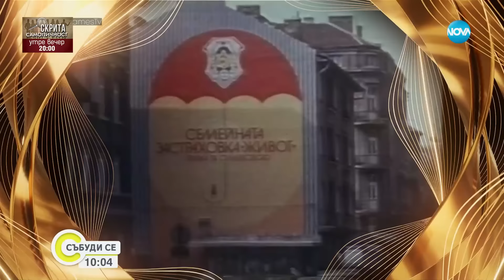Панайот Панайотов и неговите пет десетилетия в музиката - Събуди се...(02.06.2024)